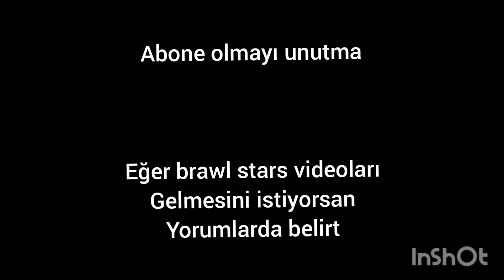brawl pass açtım 😎😎😎